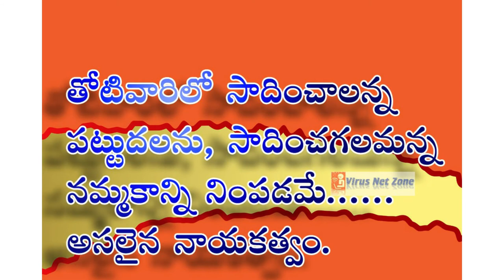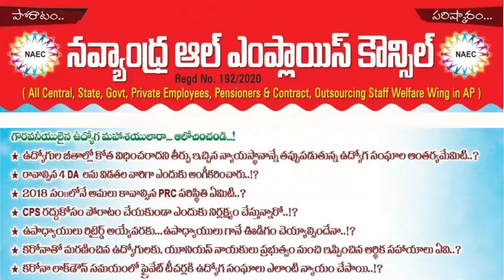|TARGET APPSC GROUPS WITH FRESH LOOK|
GOOD MORNING FRIENDS , NOW MY CHANNEL WILL GIVE UPDATES WITH FRESH LOOK
THANKYOU.